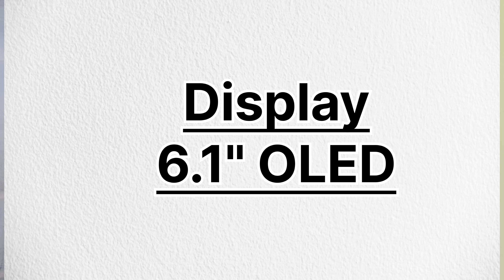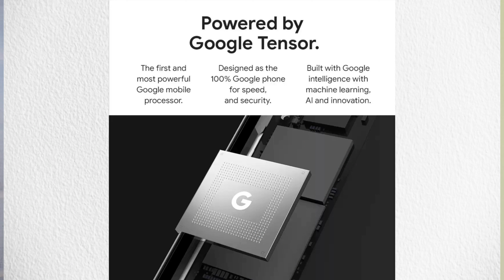🔥 Best Camera phone under 30000 : Google pixel 6a unboxing Review & camera test 🖤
Hello friends,

Is video me hamne Google pixel 6a unboxing ki hai, ye phone mene Flipkart big billion days sale me purchase Kiya hai.

Is video me google pixel 6a review bhi mene kiya hai iske alawa
build quality
look and feel
Camer samples
Display
Battery
Interface
Price
In sabhi topics or bhi discuss Kiya hai isliye video ko bina skip kiye poora dekhiye.

Google pixel 6a camera test yaha par apko sample ke sath details me dekhne ko milega .

Google pixel 6a phone kaisa hai apko is video me pata chal jayega.